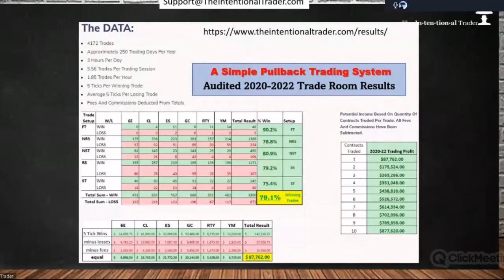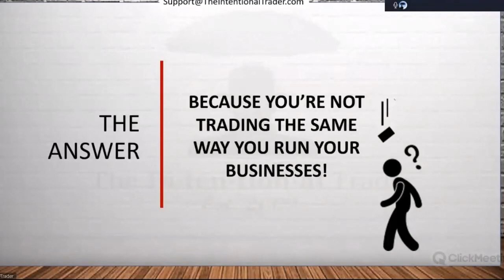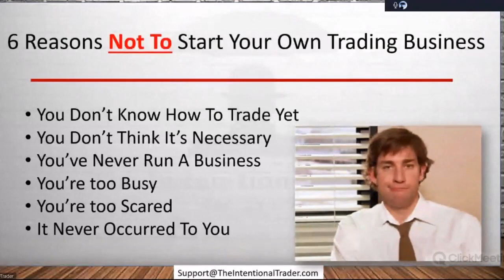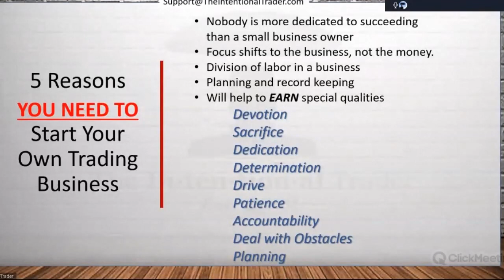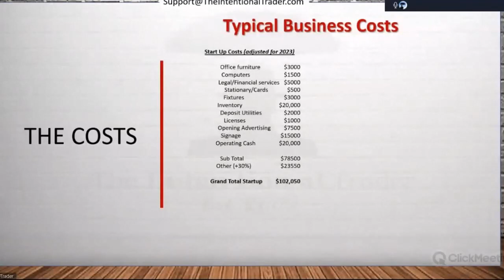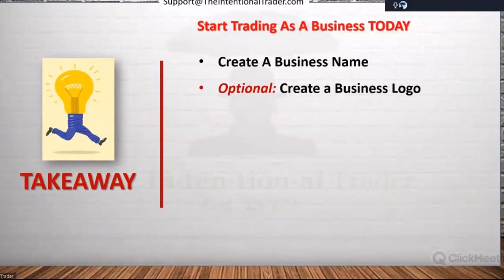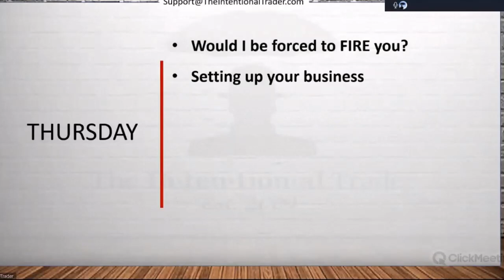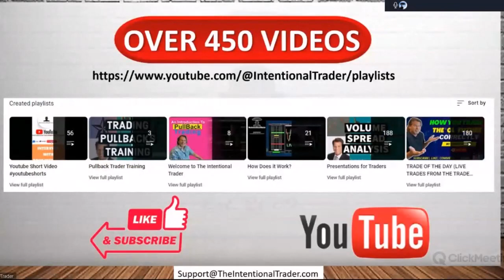Day Trading As A Business Part 1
Intentional Trader Pullback Trading is not your typical Day Trading System. And that's because it works. We have been doing it since 2010 the same way, every day.

In our powerful simple system, we have combined:
   *Order Flow
   *Divergence
   *Support/Resistance
   *Volume Spread Analysis
   *Momentum
   *Exhaustion